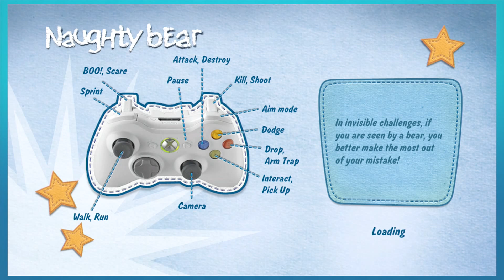Naughty Bear - Part 3: Suspicious Motherfuckers - SpaghettiCat & ToasterBoy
SC spills the beans about what games her parent's didn't know she was playing as a child!  TB speaks in goofy voices about random word vomit (so the usual).